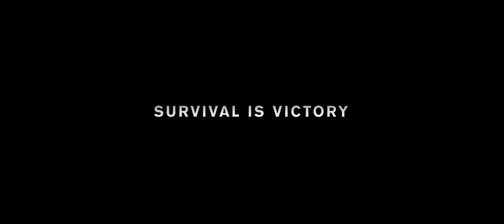Dunkirk - Official® Teaser [HD]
“Dunkirk” opens as hundreds of thousands of British and Allied troops are surrounded by enemy forces. Trapped on the beach with their backs to the sea they face an impossible situation as the enemy closes in.

Cast: Kenneth Branagh, Cillian Murphy, Fionn Whitehead, Aneurin Barnard, Harry Styles, James D'Arcy, Jack Lowden, Barry Keoghan, Tom Glynn-Carney, Mark Rylance, Tom Hardy

Studio: Warner Bros. Pictures
Director: Christopher Nolan
Screenwriter: Christopher Nolan
Genre: Drama, Thriller, Action